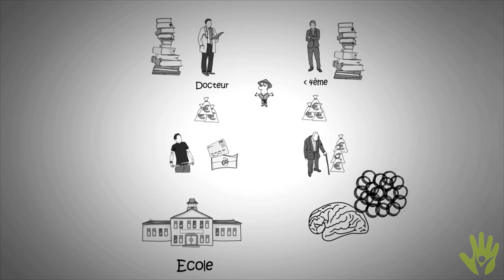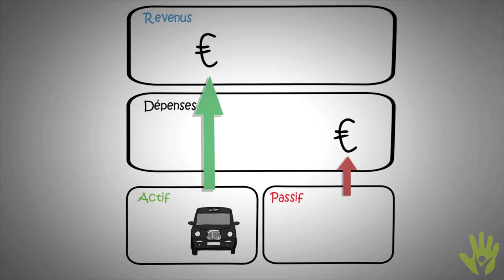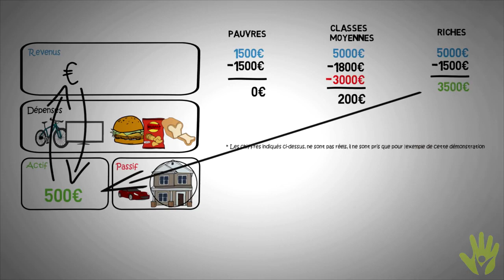COMMENT DEVENIR RICHE.Père Riche, père pauvre;développement personnel; Robert Kiyosaki.résumé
Comment devenir riche Père Riche, père pauvre, livre de développement personnel .Robert Kiyosaki
Père Riche, Père Pauvre, c’est l’histoire de deux pères, l’un bardé de diplômes, l’autre titulaire d’un Bac – 2. Le père surdiplômé laissera à sa mort un héritage proche du néant avec même quelques factures impayées par ci par là. Le père titulaire d’un Bac – 2 deviendra l’un des hommes les plus riches d’Hawaï et transmettra à son fils un véritable empire. Tout au long de sa vie, le premier prononcera des phrases du type "Je ne peux me permettre de m’offrir ceci ou cela" alors que le second dira : "Comment puis-je me l’offrir ?".

Le père riche enseigne dans ce livre à deux petits garçons d’inestimables leçons sur l’argent par le biais de leurs propres expériences. La plus importante d’entre elles étant sans doute de comprendre comment utiliser au mieux son esprit et son temps pour créer sa propre richesse.

Libérez-vous de la "rat race". Apprenez à saisir les opportunités, trouvez des solutions, occupez vous de vos affaires et surtout, apprenez à faire travailler l’argent pour vous, et non plus à en être l’esclave !